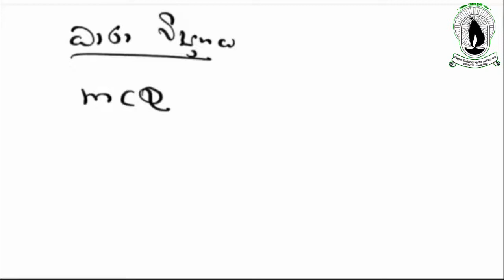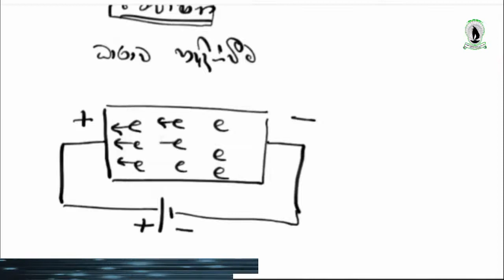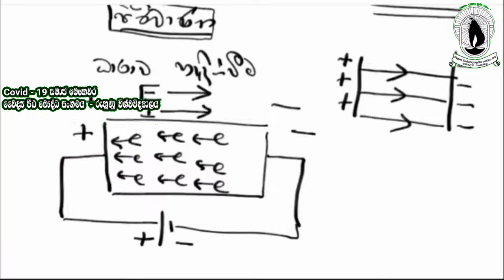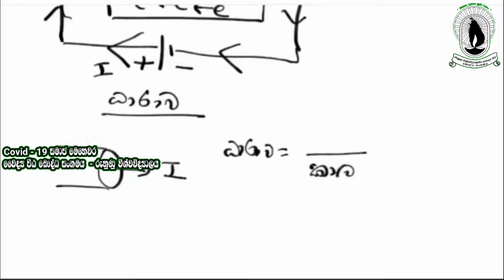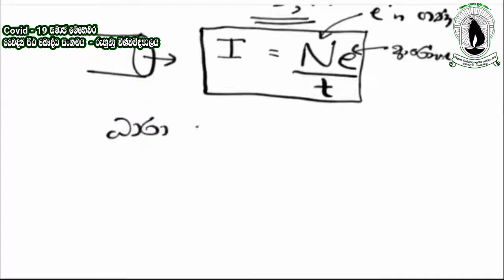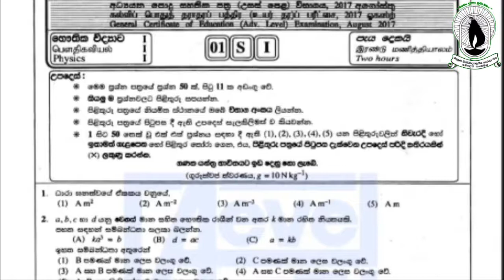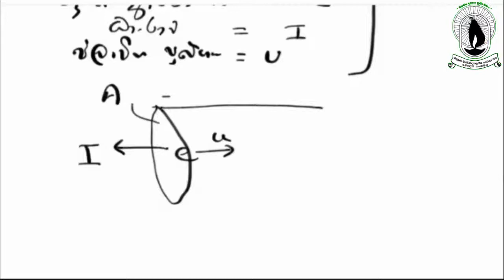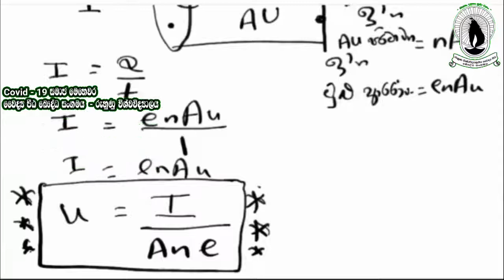ධාරාවේ මූලික කොටස් හා ප්ලාවිත ප්‍රවේගය